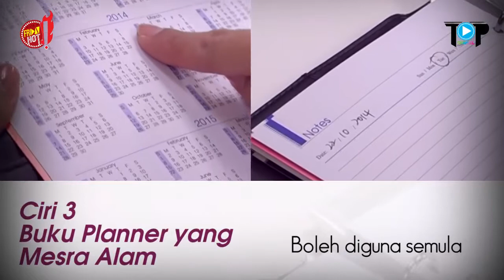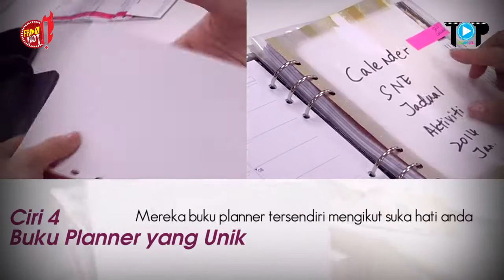Friday HOT Ep 22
Membawakan kesenangan kepada anda, hanya dengan Buku Planner SNE